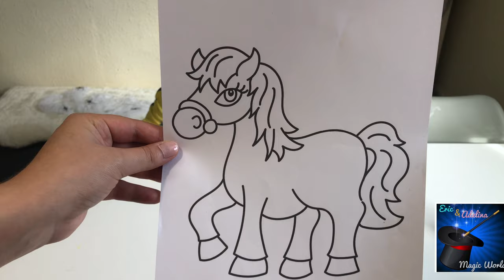Finger Paint | Toddler painting | Eric develops his artistic knowledge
Hi kids!!!
Eric develops his artistic knowledge. Eric loves to color his hands in different colors so I decided to encourage him to develop his passion for painting with fingers different silhouettes. We had funny moments and laughing for hours. We made this video with the thought that you can have fun like us too.